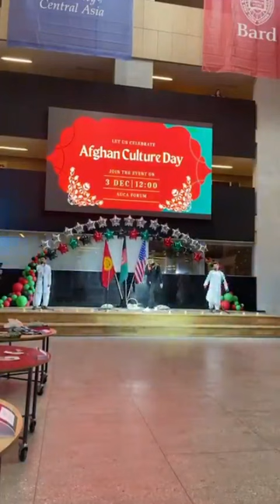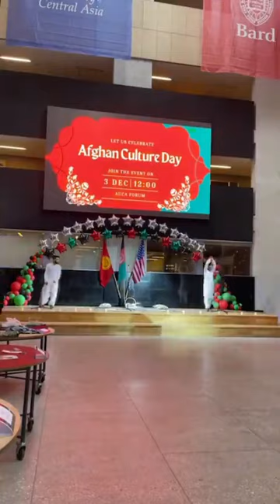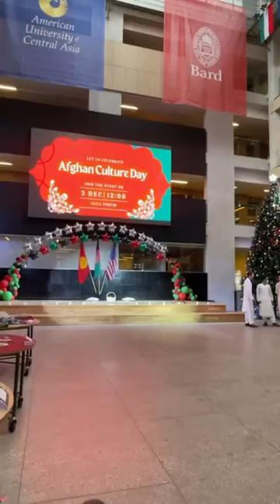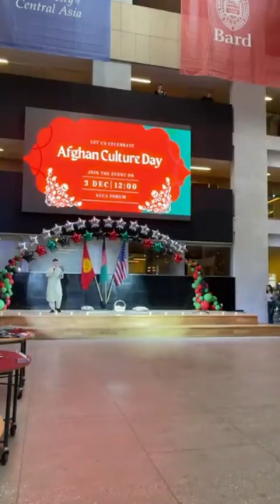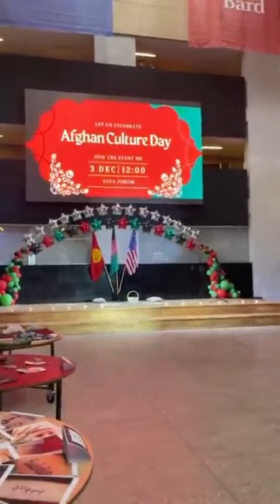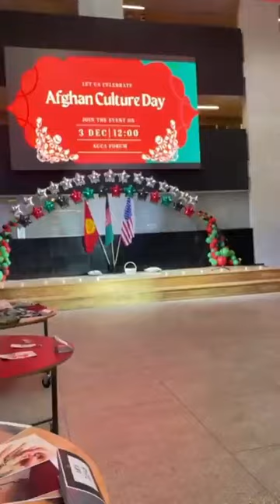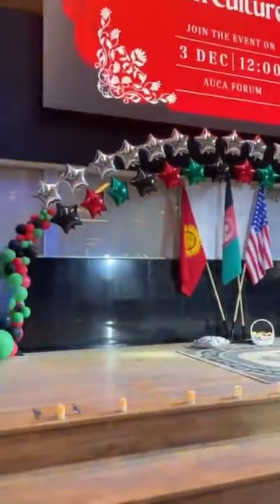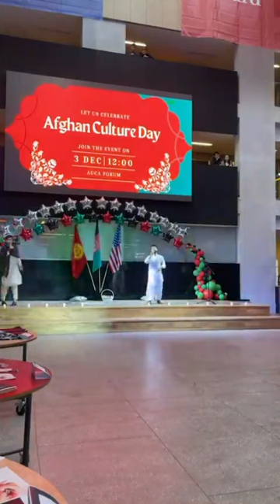American university of Central Asia afghan cultureday #2021 and subscribe 🇦🇫